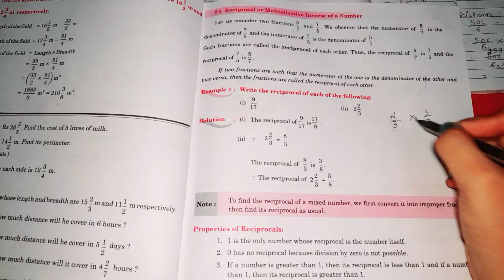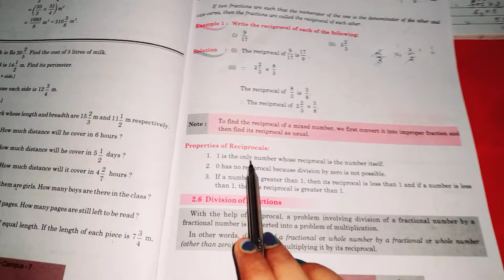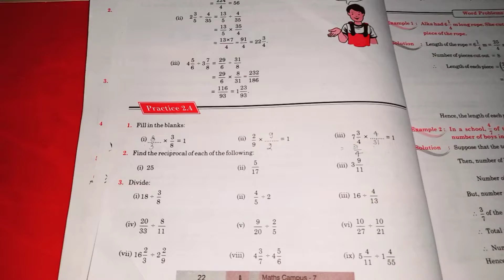US Classes App video